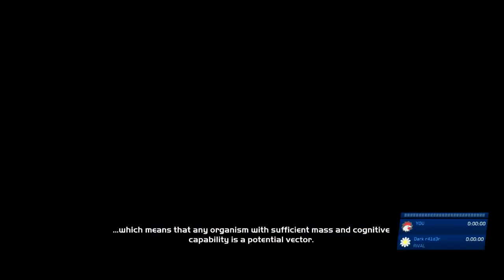Halo Co-op - Episode 20 - I Had a Vision...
Hope you guys enjoyed this series that spanned like...3 years? It was a lot of fun to occasionally play Halo with Alex. We plan to play Halo 2 at some point, probably in March or so when our schedules align. We are also planning on doing a bonus video where we play a few matched in the multiplayer against each other. No ETA on that, but if I can record it and edit it before the years that would be amazing. Anyways, I had a vision in episode 1 that this series was a good idea despite the audio issues, corrupted footage, and replaying of one of the early missions. This series survived it all.